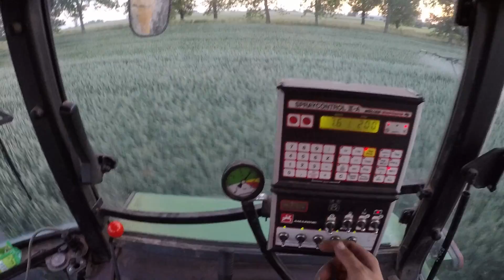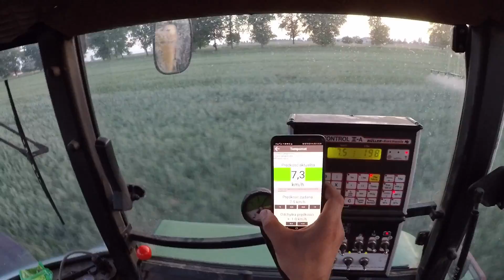#184 T3 w pszenicy Delawar i Galerist